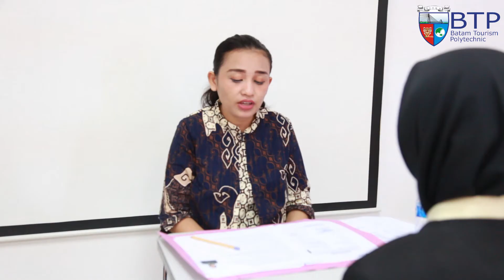Seleksi Internal Internship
Seleksi Internal Internship Mahasiswa Room Division Management
untuk persiapan On the Job Training Periode Jul - Dec 2019